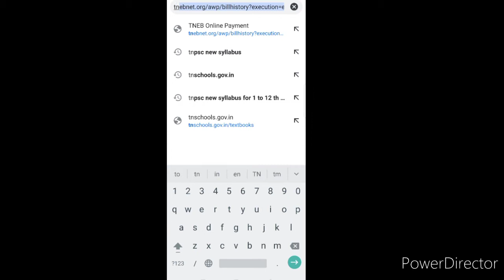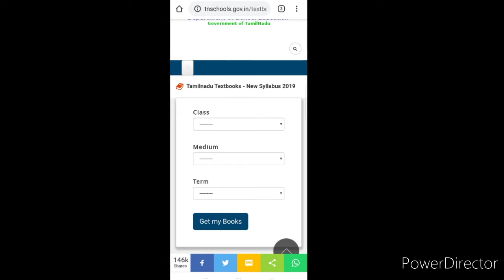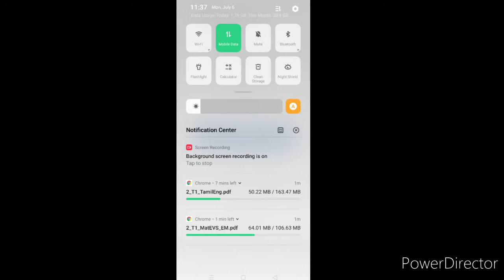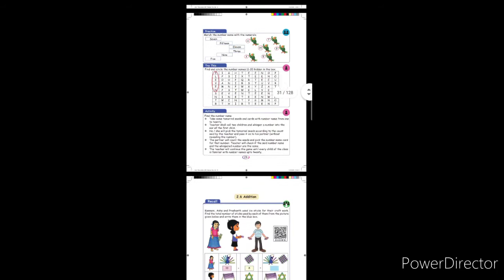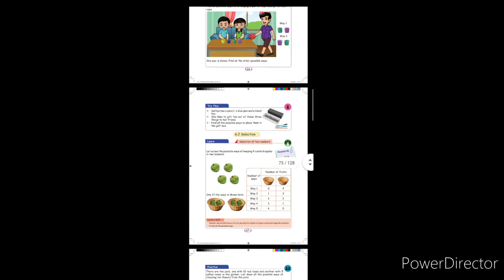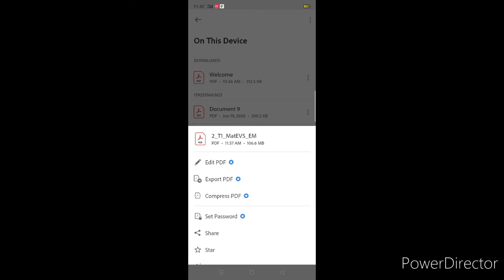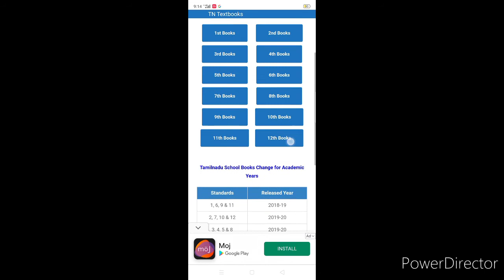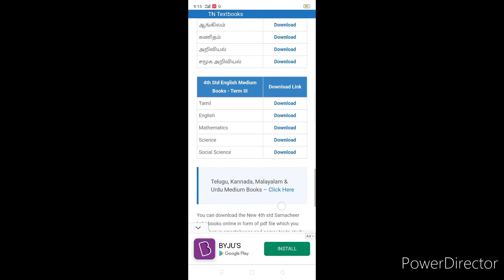Samacheer new syllabus 100%%% free download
Samacheer new syllabus 1std to 12th std for the year 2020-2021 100%%% free download text book for all students .Samacheer new syllabus download link given below pls share to students those who can get text book easily download.